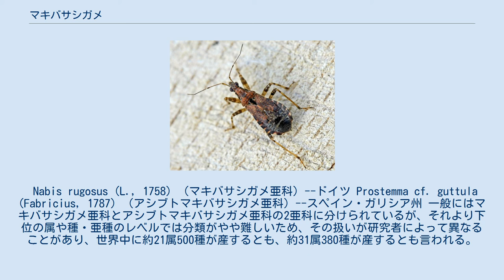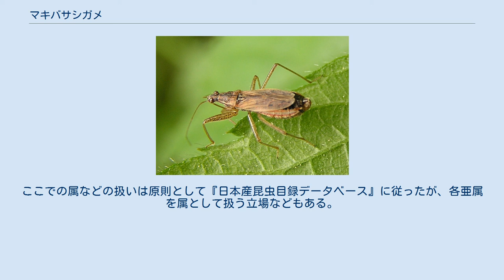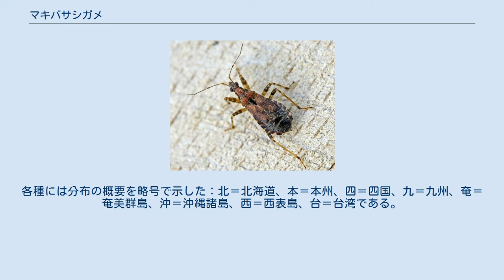マキバサシガメ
マキバサシガメ（牧場刺椿象・牧場刺亀虫）は、カメムシ目・トコジラミ下目・トコジラミ上科・マキバサシガメ科（Nabidae）に分類される昆虫の総称。
世界中に分布しており、他の昆虫などを襲う捕食性のカメムシである。
 名称や姿が一見似たものにサシガメ科があるが、これは両者の間で形態的収斂が進んだ結果に過ぎず、別の上科に分類される。
科の学名の Nabidae はタイプ属の Nabis から。
この属名は古代ギリシアのポリス、スパルタの終末期の国政改革を行い、暗殺によって非業の死を遂げた王族出身の僭主（王とみなす事もある）ナビスに由来するとされている。
英名“Damsel bug”は「乙女虫」の意。
 体型は多少なりとも細長く、体長は6〜13mm。
一見弱々しい姿のものも多い。
体色は茶系統の地味な色彩のものが多いが、少数ながらカラフルなものも知られる。
一見似ているサシガメ科と違って頭部を前葉と後葉とに区分する横溝はない。
通常よく発達した複眼と2個の単眼を持つ。
触角は糸状で、地上性種では体長の半分より短い場合があり、植物上に生活するものでは体長の半分よりもずっと長いことが多い。
口吻は腹面に収められている時でも中間部分は体に密着しないため側面から見ると円弧状に湾曲しており、この点は一見サシガメ科に似る。
しかしサシガメ科の口吻は3節であるのに対し、マキバサシガメ科では明瞭な4節からなっている。
 前脚を捕食用に使い、これをカマキリの鎌のように使って獲物を捕獲して吸汁する。
このため前脚が他の脚に比べ発達している傾向がある。
翅は原則として4枚あるが、直翅目の一部等と同様、同種内の個体で翅型の分化がみられ、飛翔可能で翅が腹部全体を覆う長翅型から飛翔できない短翅型まで複数の翅型が出現する。
さらに短翅型の中にも複数のタイプが認められ、翅脈が完全に消失し痕跡的な翅しか持たないものや、サイズが長翅型の半分強ほどに短縮はしているものの翅脈のある翅を持つものが存在し、同一種内で色々な型が出現することも多い。
翅の発達したものには、頻繁に飛翔するものもある。
 幼虫、成虫ともに捕食性で、自分より小さい昆虫などを捕食する。
平地から山地まで色々な環境に生息するが、主に草地や丈の低い植物群落の草本上でよく見られ、樹上に棲むものは少ない。
また、その名が示すように人手の入った環境にもしばしば見られるほか、湿地や河原などの環境に特異的に見られる種もある。
アシブトマキバサシガメ亜科など地上性の種もあるが、多くの種が植物体上で生活し、そこにいる自分より小型の昆虫類を捕食する。
卵はナスの実を逆さにしたような形、もしくはバナナ型で、ナイフ状の産卵管で植物の表面を切り裂いて植物組織内に産卵するのが普通である。
この点でも、基物の表面に卵塊を産み付けるサシガメ科と異なっている。
 アブラムシやカスミカメムシ類、メイガの幼虫といった害虫をも捕食するため、人間からは益虫とみなされることがある。
しかし原則的には捕食対象の広いジェネラリスト（広食者）であり、特に「害虫」のみを捕食するというわけではなく、他に餌がない場合は共食いをすることもある。
ただし、特定の害虫が大量発生していない段階で害虫の個体群規模を一定レベルに抑制する上で、ジェネラリストの捕食者の果たす役割も重視されている。
また直接的な関係として、他のカメムシ類にもしばしばあるように偶発的に人間を口吻で刺す例も知られている。
 Nabis rugosus (L., 1758) （マキバサシガメ亜科）--ドイツ Prostemma cf. guttula (Fabricius, 1787) （アシブトマキバサシガメ亜科）--スペイン・ガリシア州 一般にはマキバサシガメ亜科とアシブトマキバサシガメ亜科の2亜科に分けられているが、それより下位の属や種・亜種のレベルでは分類がやや難しいため、その扱いが研究者によって異なることがあり、世界中に約21属500種が産するとも、約31属380種が産するとも言われる。
一見サシガメ上科のサシガメ科の昆虫に名前も姿も似ており、古くは同じサシガメ科に置かれたこともある。
しかし外見上の類似は収斂によるもので、両者には姉妹群のような直接の関係はないと見なされて、別の上科に分類されるようになった。
メスに発達した産卵管がみられること等により、ハナカメムシ科、カスミカメムシ科に近縁と考えられている。
 （下記の族を亜科とする考え方もある） 日本にはおよそ8属27種ほどが知られ、その概要を以下に示す。
こ...